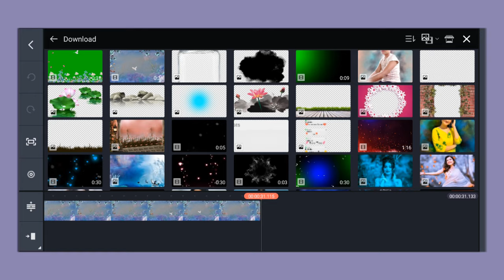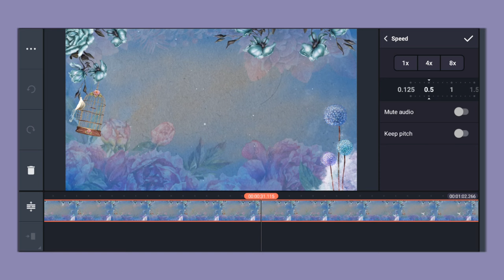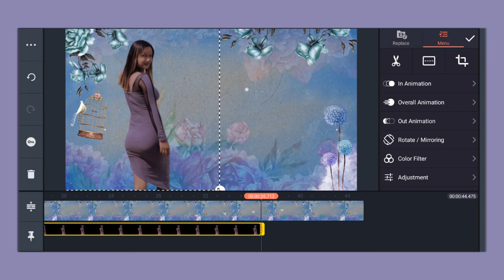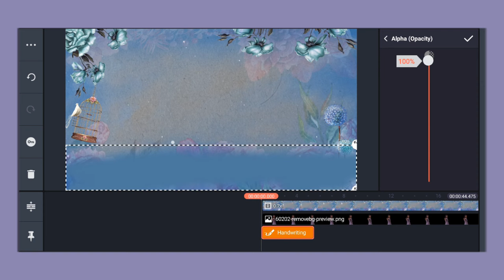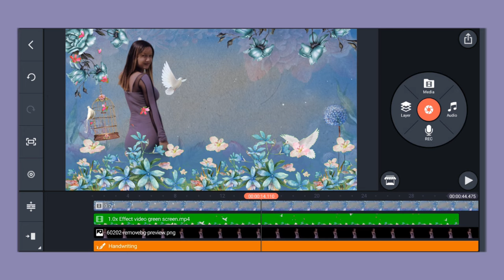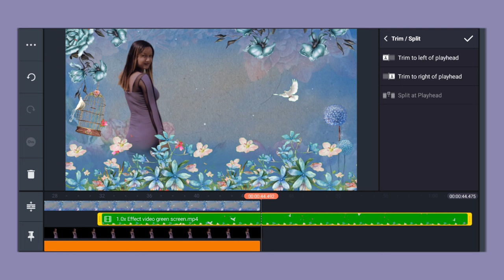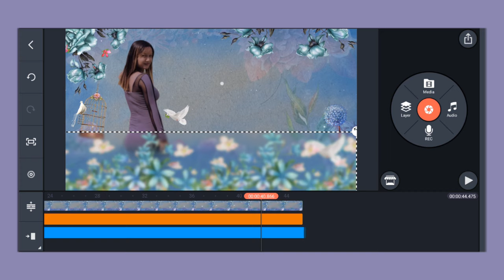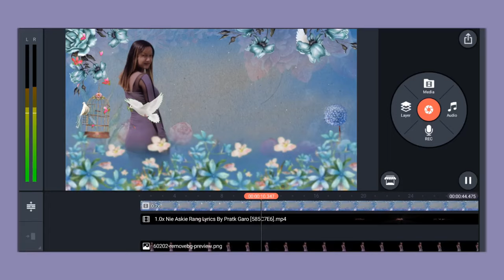Nie Aski, Amazing WhatsApp Status Editing | Garo kinemaster lyrics video editing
Rimchaksua🙏 Nasimang Sakantikon Angni Channelo Na, Ripeng Rang Na Gital Gipa Mande Ongode Subscribe Ka.a Chi Dakchakna Mangen.Aroba  Mitela Nasimangni Nambe Gipa Support Na Mikanchina Daken Support Ka.angkubo, Anga Nasimangni Namnik GipaVideo Rang Ko Upload Kana Joton Kagen Mana Gita,,MITELA SAKANTIKON 🙏🙏

Your Quaris :-
Maikai alight motion video editing
Maikai alight motion edits kagen
Alight motion video editing lyrics garo
Alight motion video editing garo
Maikai alight motion video tarigen
Maikai alight motion download kagen
Mai kai alight motion editing
Maikai alight motion
Maikai whatsapp status tarigen
Maikai whatsapp
Maikai video lyrics tarigen
Maikai video editor kagen
Maikai video edit ka.gen
Maikai video upload kagen
Maikai video background change
Maikai video edit ka.a
Maikai voice change
New garo whatsapp status
Garo new song
Garo video whatsapp status
Garo whatsapp status
Garo alight motion xml
Garo song xml alight motion

 You For Watching My Video 🙏🙏🙏